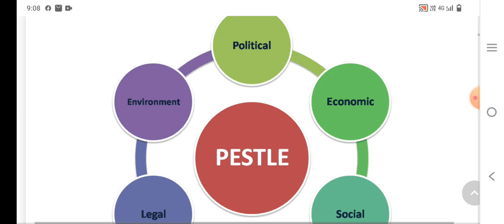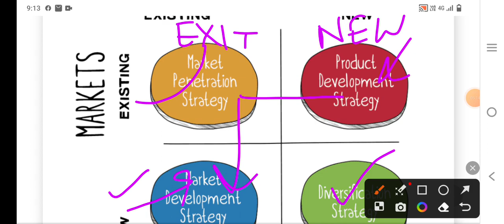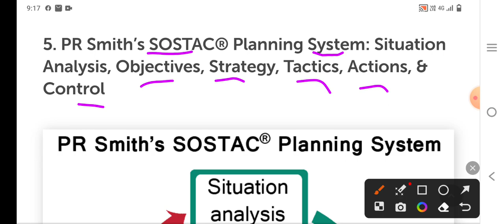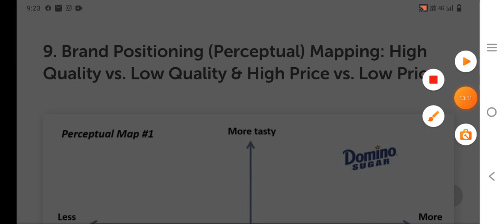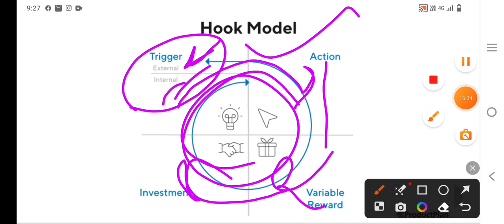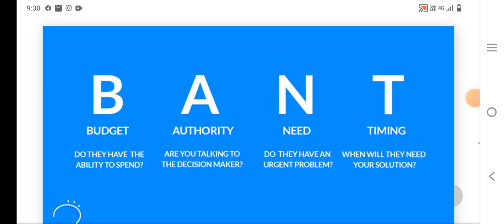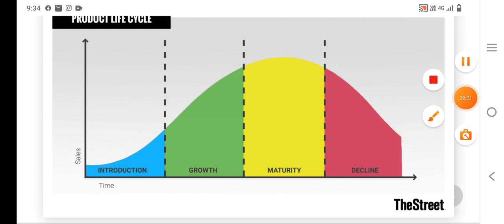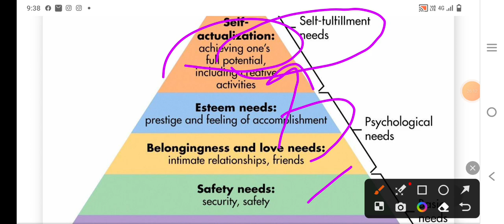Marketing model of marketing hpscpgt EMRS pgt commerce #